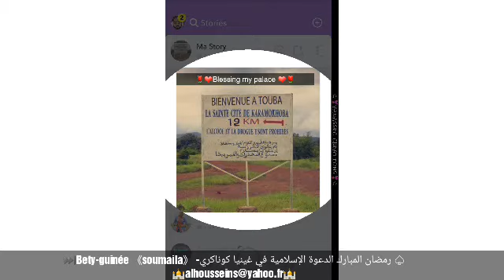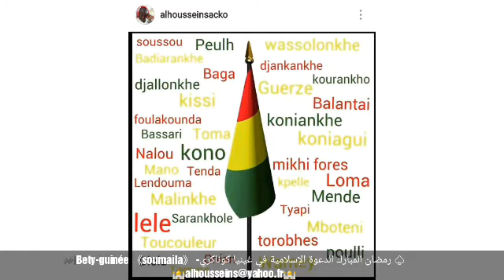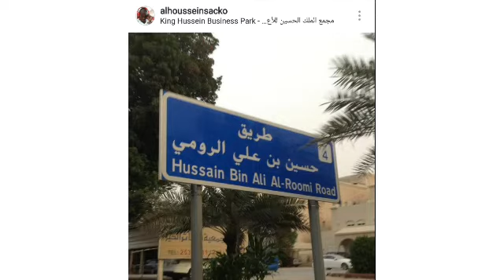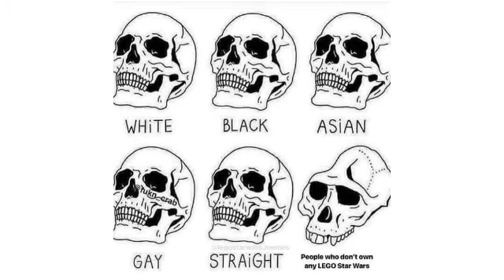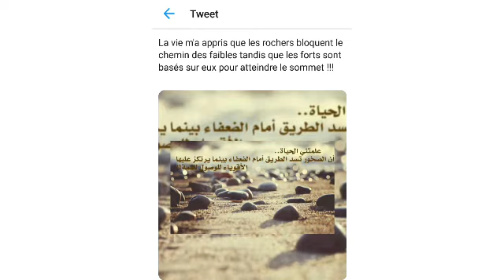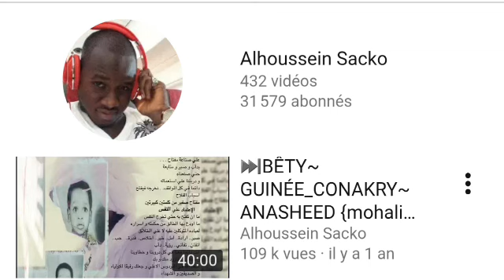⏭ Bêty CANTIQUE GUINÉE 🇬🇳2021 & 2022《🕋》 -رمضان المبارك الدعوة الإسلامية في غينيا كوناكري ♤ 🕌(2)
Serment- Mubarak à tous! Nous vous souhaitons un mois de réflexion et de réflexion béni et béni. Nous vous souhaitons de rester en contact avec votre famille, vos amis et vos proches pendant cette période exceptionnelle.

2020 Welcome to the month of mercy forgiveness. May Allah bless all🧡🌙💡

Ô Allah donne nous la capacité de pouvoir jeûner comme il se doit le mois entier de Ramadan dans l'apaisement et le bonheur
Ô Allah accepte notre jeûne et facilite nous la lecture du Saint Coran sourate

Al Tirmidhî et Ibn Mâjah rapportent d’après Abî Hourayrah (qu’Allah l’agrée) que le Prophète (صلى الله عليه وسلم) a dit :

« Lorsque vient la première  nuit de Ramadhân les diables et les Djinn rebelles sont enchaînés, les portes de l’enfer se ferment sans qu’aucune d’elles

رمضان يقترب والقلب يرتقب,اللهم بلغنا أيامه ولياليه بلوغ رحمة ومغفرة وعتق من النار اللهم أرحم أحبة فقدناهم ولم يبلغو

⏭PRÊCHE SERMENT -رمضان المبارك الدعوة الإسلامية في غينيا كوناكري ♤

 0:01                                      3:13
              Fanassec_sacko
       الله  — Album Gratuit

Fanassec_creations 2021 my Chanel month... Work time and max love millions followers 🙏🏽🏴‍☠️ real warriors society's finished sounding  20 voice on the line...
Nos lecteurs en mode téléchargement pour servir mes milliers d'abonnés 📽️🖥️🎧🎵🎶🎙️🔕💰 soldiers for my community Islam.  Work Independently 🎵💯💯💯💪🏼🎙️🎶
‏أحبك ، كما لو أنني لا أكتمل إلا بك و لا أستطيع التخلي عنك ولا حتى التنازل و المضي خطوةً من دونك .

13 April 2021 first ramadan🦺 Insh'Allah 🙏🏽

🕋Let's work ramadan_2021🕋

 1-  Audio (35) fête eid

2- audio (16) zakat

3- audio (17) moudi

4- audio (25) kitab jeûne

5- audio (80) bonne oeuvre ramadan🦺
6-  audio (09) ramadan mois 🦺
7 - audio (12) ramadan_porte

8-  audio (05) ramadan condition 🦺

9- audio (50) ramadan🦺 sunnah

10- audio (86) ramadan🦺 les effet qui sont acceptables pour le jeunant

11- audio (92) ramadan🦺 les actes I conviennent du jeûne

12 - audio (43) le pèlerinage & umrah

13- audio (08) hadj sunnah  et umrah

14- audio (34) hadj tawaf

15-  audio (08) hadj

16-  audio (02) cmt faire le hadj🕋

17- audio (06) comment faire hadj et umrah 🕋

18- audio (01) mouton🐑 eid filtr et baptêmes

19- audio (04) les endroit saint de medine oblige pour la visite pendant le hadj🕋

20- audio (05) mouton🐑 eid filtr les sunnah